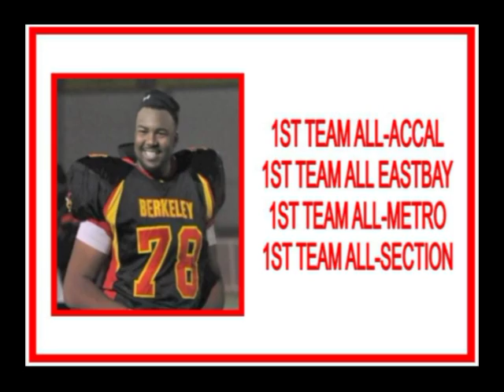ISAIH HENDERSON BERKELEY HIGH FOOTBALL 2010 HIGHLIGHTS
6'5" 295 OT 1ST TEAM ALL-ACCAL,ALL-EASTBAY, ALL-METRO